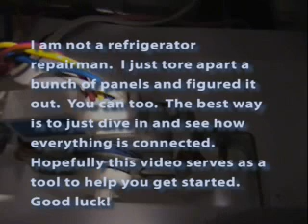How to fix your noisy refrigerator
Task: GE refrigerator evaporator fan motor replacement.

My refrigerator was very noisy.  It sounded like wind howling, or a high-pitched whirring sound.  The sound was coming from the freezer compartment.  I was able to fix the problem.  Hopefully you can fix yours too.  Here's how I did it.

My GE refrigerator:
Model #: GSS20IEPDWW

My old evap fan motor:
UDQT26GE4 Panasonic
9.75V DC 3.25W nom.
WR60x10154

This is what I did to fix my noisy refrigerator.  It won't make sense unless you physically remove the back panels of your freezer and see how the evap motor is connected.  Dive in and check it out.

1. Annoying whining sound heard from fridge off and on for about a year.  Sound was coming from freezer compartment.  Contacted GE and they wanted $75 for a repairman to make only an assessment of the repair needed.  I decided to pass and investigate other options.
2. Searched Internet to see if other people had the same problem.
3. Found a parts website that had stories of people experiencing the same problem along with their fixes.
4. Removed ice bin and plastic panels of my freezer compartment to retrieve part number of my evap fan motor.  Wrote down part number and reassembled.
5. Searched ebay for replacement evap fan motor.  Purchased new motor from ebay for $31.95 which included shipping.
6. Gathered tools (screwdriver with 1/4" hex bit, soldering iron, solder, shrink wrap, marker, wire stripper, wrench, flashlight, video/still camera, clamp).
7. Removed food in freezer and put it in a cooler with ice.  You'll need to keep it cold for an hour or so while you work in the freezer.  Food in fridge compartment will be fine as long as the door is closed and you finish the job quickly (~1-2 hrs).  Unplugged refrigerator.
8. Removed ice bin, ice maker churner assembly, plastic panels, light bulb, wiring harnesses (you might want to take a picture or video and label each harness so you remember which wiring harness goes where).
9. Removed existing evap fan motor.
10. Replaced with new evap fan motor.  This step is tricky because you have to cut the 4 wires (red, blue, white, yellow) of your old motor and splice in the new motor with solder and shrink wrap.
11. Tie wrapped the wires to avoid interference with fan blades.
12. Reassemble evap assembly, plastic panels, light bulb, and ice bin and churner.  Plug fridge back in.
13. $32 and 2 hours later, you can smile while listening to a quiet fridge and thinking about the $100+ you just saved!
Final Advice: Be sure to post your story on the Internet so others can benefit just like I did.  Consumers have the power to beat the manufacturers who nickel-and-dime us with costs to repair their faulty parts!